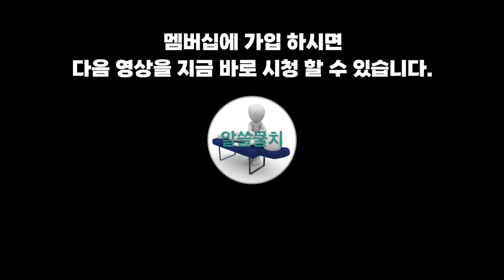목 어깨가 돌덩이처럼 뭉쳤다면 3분만 하세요. 엄청나게 시원해집니다.(2편)[어깨뭉침, 목통증, 스트레칭]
알쓸물치가 그동안 숨겨왔던 통증 해결 비법을 배우실 수 있습니다.

목-어깨가 항상 뭉치고 뻐근 하시죠?

주물러 봐도 잠시 시원하고 다시 아파 지시나요?

혹시 두통, 어지러움, 팔저림 까지 있지는 않으세요?

이 모든 증상은 목을 구부리고 있어서 생긴 것입니다.

한시간에 2번씩 목을 펴 주면 통증이 사라집니다.

목-어깨 통증을 없애는 자세한 원리와 방법이 궁금 하시다면 영상 끝까지 시청해 주세요.

여러분 안녕하세요 알아두면 쓸데있는 물리치료 이야기 알쓸물치 입니다.

목-어깨가 아픈 이유는 오랫동안 고개를 숙이고 있어서 입니다.

고개를 숙이면 머리 무게가 앞으로 떨어 집니다.
무거운 머리를 잡기 위해 목 주변 근육들이 엄청 긴장합니다.

하루종일 통증이 붙어 있어서 예민해 지고 일도 제대로 안되시죠?.

우울증 예방과 업무능률 향상을 위해서 라도 꼭 고쳐야 합니다.

지난 1편 영상에서 긴장한 근육 마사지 방법을 알아 보았습니다. 한주동안 잘 실천해 보셨나요?

마사지를 하고 나면 목이 아주 편해 집니다. 그런데 금방 원래 상태로 돌아가는걸 느끼셨을 꺼에요.

짧아진 근육들을 늘리지 않고 풀기만 했으니까요. 스트레칭을 통해 길이를 늘려줘야 효과가 더 오래 갑니다.

오늘은 목통증 해결 2단계 스트레칭 방법을 알려 드리겠습니다.

목 근육을 풀지 않고 스트레칭 하면 더 아플 수 있습니다. 1편 영상 부터 꼭 보시고 따라해 주세요.

우리 몸은 30분 동안 가만히 있으면 굳기 시작합니다. 알람 맞춰 두시고 한시간에 두번 꼭 실천해 보세요.